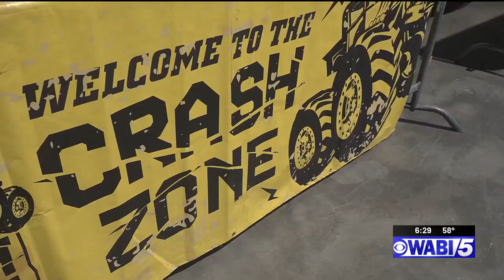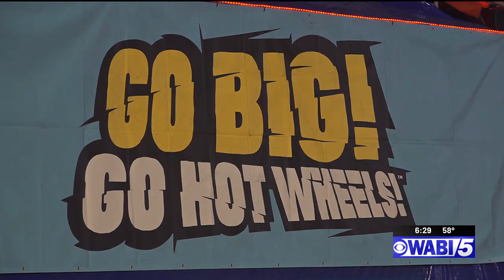Hot Wheels Monster Trucks motor into Bangor for electrifying weekend